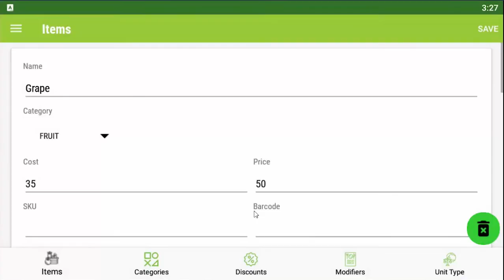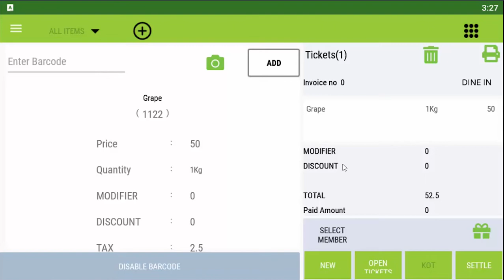ZKPOS Android Standalone - Utility Multi Barcode Activation.